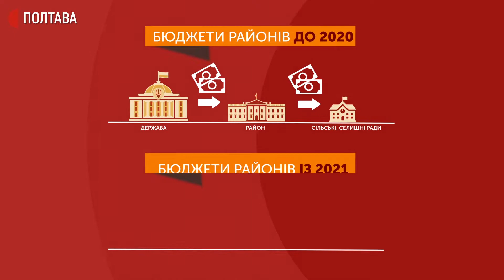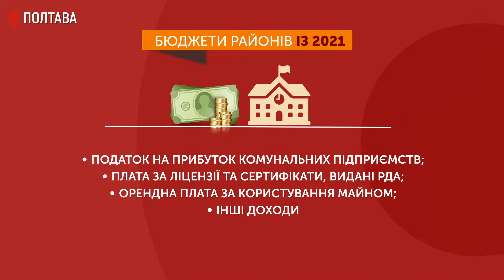Нові повноваження, бюджет та штат: на Полтавщині реорганізовують райради